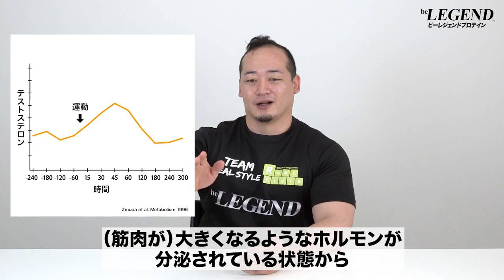【トレーニング頻度】 デカくなりたいなら1部位 週に2回以上の理由 | パワーリフターが解説【ビーレジェンド プロテイン】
筋トレ初心者の方の中には「週にどれぐらいの頻度でトレーニングすればいいのかな…」と悩んでいる方も多いのではないでしょうか？
今回は「デカくなりたいなら1部位 週に2回以上が効果的な理由」について解説します
00:00 オープニング
00:21 大きくなりたいなら1部位 週に2回以上の理由